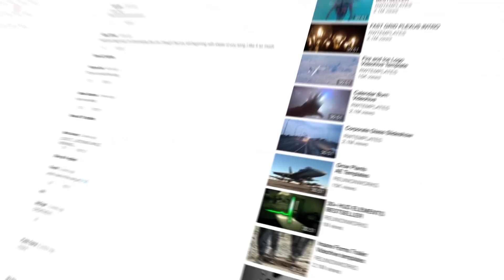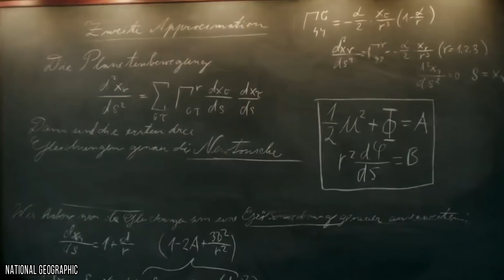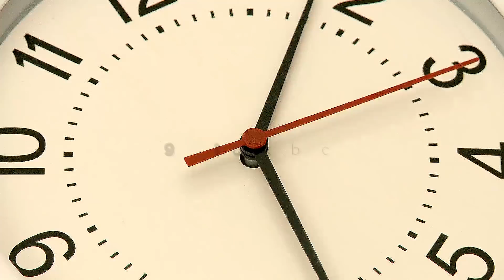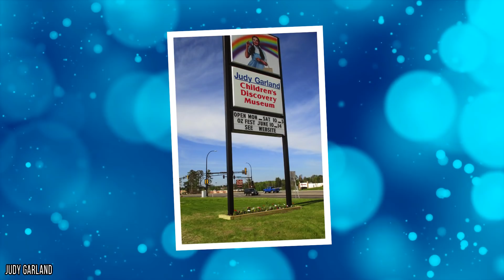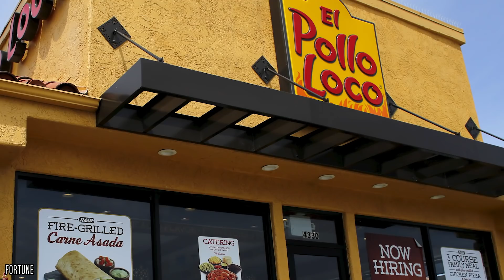10 Craziest Things That Have Ever Been Stolen by Thieves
We've all heard of expensive jewelry or priceless works of art getting stolen, but have you ever heard of someone stealing $1.2 million worth of fajitas? The perpetrator did commit this crime slowly over nine years, but we can't even fathom what $1.2 million worth of fajitas even looks like. Residents of New Castle, Pennsylvania also once woke up to find that an entire bridge had been stolen by scrap metal thieves overnight. Then, there was the construction of a luxury hotel that was put on hold after 500 truck-loads of sand had been stolen from the beach that it was to be built on. All of these examples aren't your regular, run-of-the-mill thefts. These are some of the craziest items that have ever been stolen by criminals. Curious to know what other crazy things made our list? Watch this video to hear about a shark that was stolen from an aquarium, the Great Canadian Maple Syrup Heist, and more!